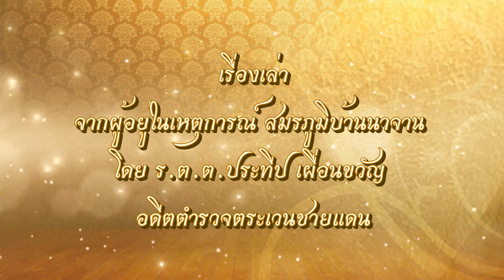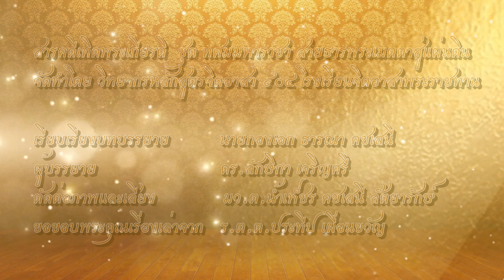รัชกาลที่ 10 ตอน สมรภูมิบ้านนาจาน โดย ร.ต.ต.ประทีป เรื่อง เสด็จกลับมาร่วมทุกข์ร่วมสุขในฐานปฏิบัติการ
สารคดีเทิดพระเกียรติ ชุด ทศมมหาราชา สายธารพระเมตตาสู่แผ่นดิน เรื่องเล่าจากผู้อยู่ในเหตุการณ์ สมรภูมิบ้านนาจาน โดย ร.ต.ต.ประทีป เผื่อนขวัญ อดีตตำรวจตระเวนชายแดน ตอน “เสด็จกลับมาร่วมทุกข์ร่วมสุขในฐานปฏิบัติการ”